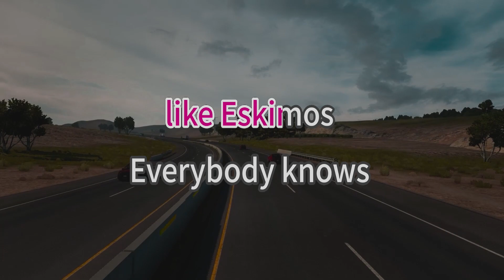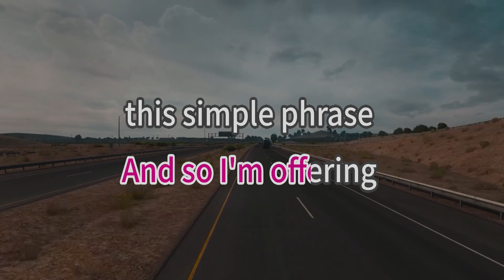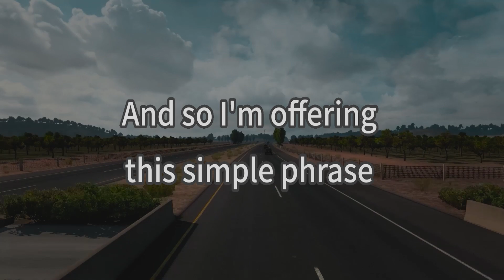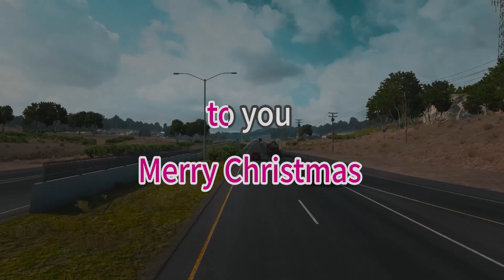The Christmas Song - Nat King Cole - karaoke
Song Title: The Christmas Song